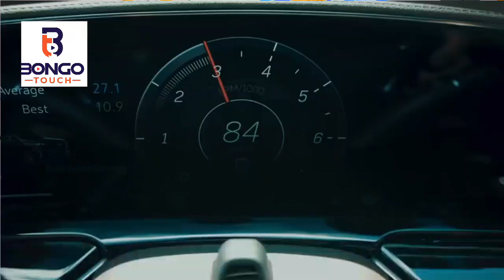DIAMOND PLATNUMZ ampiga na kitu kizito MAJIZO Wasafi yafanya kufuru